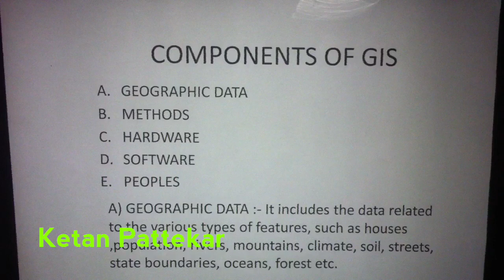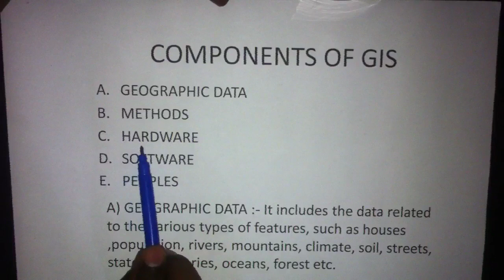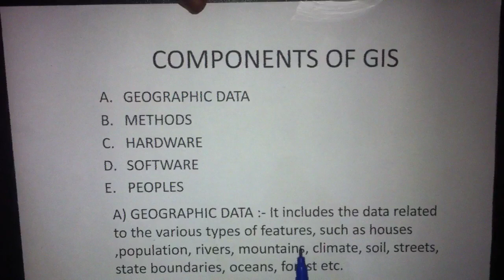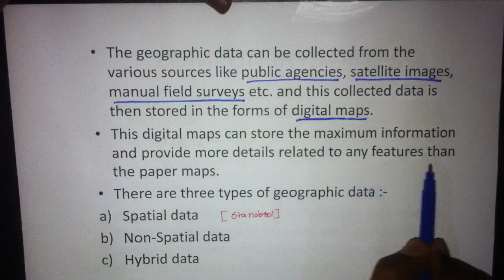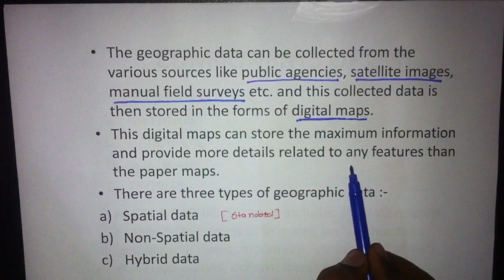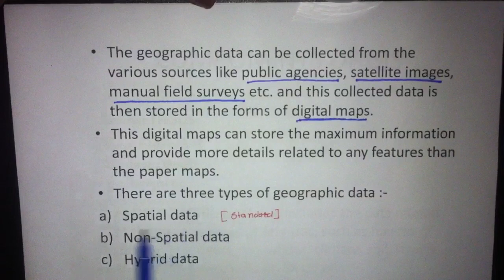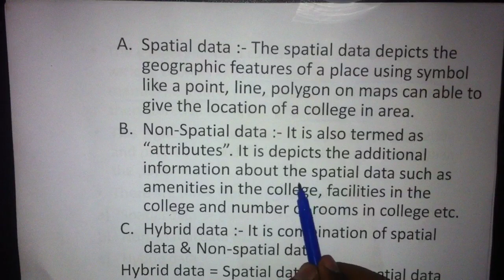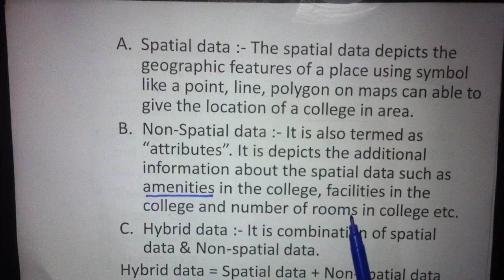Components of GIS | Working of GIS | In hindi | GIS Tutorials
Various components of GIS
Step by step process of working of GIS
In hindi

Where as Songs are used at the beginning or ending of video
May Subjected to copyrights but used as per policy [less than 30 sec] And credit of ending song-  Tseries Music , On behalf of: Gulshan Kumar Presents.
Content of this video = check out later